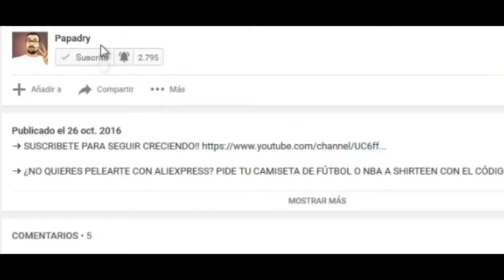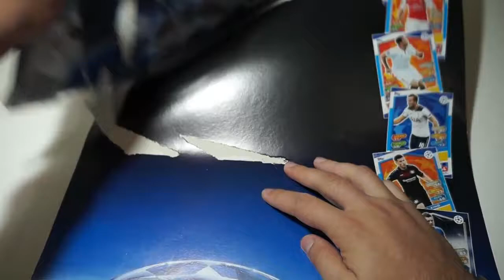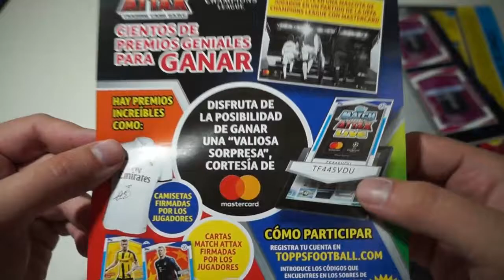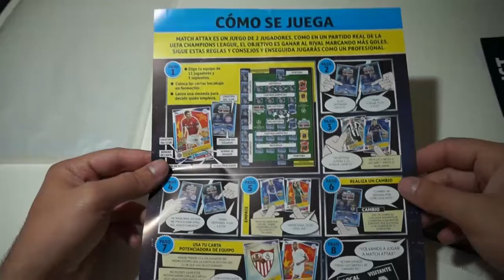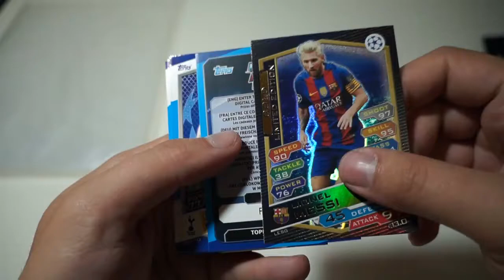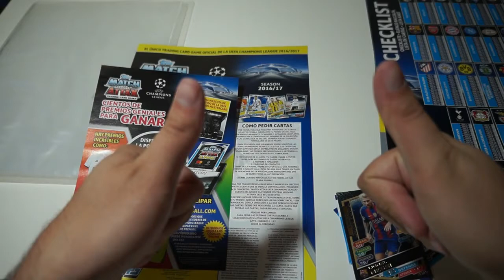OPENING STARTER PACK MATCH ATTAX CHAMPIONS LEAGUE 2017